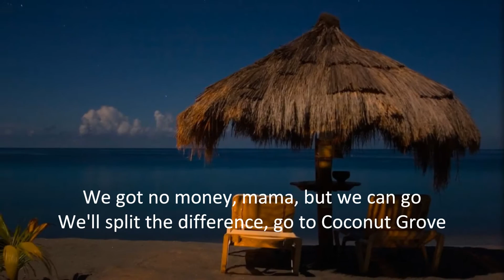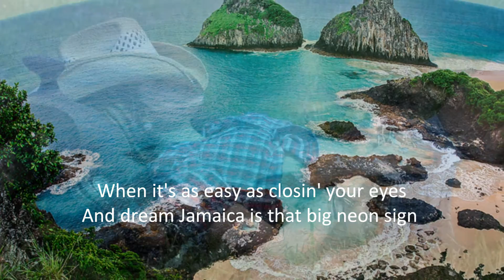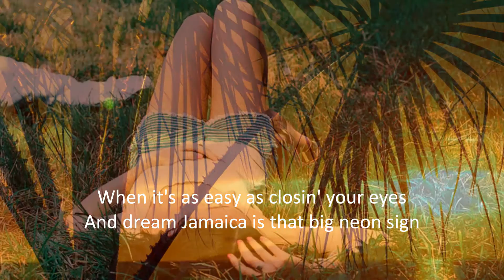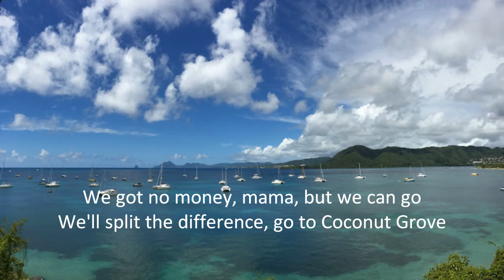The Nitty Gritty Dirt Band - An American Dream (lyrics)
1st track from "An American Dream" (1979). Channel 101's Yacht Rock series was none too kind to Jimmy Buffett. But if ever there was an authentic Yacht Rock song with a country flavor, this is it! Rising to #13 on the Billboard Hot 100, this smooth ditty tells of a dirt poor couple from the American South that dream of an exotic vacation in the Caribbean, only to realize their solution lies closer to home. The song also reached #58 on the Billboard Hot Country Singles & Tracks chart.

The Dirt Band is really the Nitty Gritty Dirt Band, an American country-folk-rock band that has existed in various forms since its founding in Long Beach, California in 1966. The group's membership has had at least a dozen changes over the years, including a period from 1976 to 1981 when the band performed and recorded as the Dirt Band and the group's sound became more pop and rock oriented.

~source: Wikipedia

Any Nitty Gritty Dirt Band fan who thought the smooth soft rock of 1978's The Dirt Band was a fluke was proven wrong by the following year's American Dream, which took the template of its predecessor and improved it with a streamlined production and some very strong material. Chief among these, of course, was the title song, a winningly polished take on Rodney Crowell's clever "American Dream" that became a hit, climbing all the way to 13 on the pop charts and thereby establishing the band in the public's eyes as the soft rock act they'd become. It's a brilliant single, one of the best Californian soft rock songs of its era, and American Dream the album delivers at least on the level of sound—sonically, it's a sleek and appealing collection of mid-tempo pop songs, ballads, and lazy jams.

...American Dream glides by on its smooth surfaces—all electric pianos, slick guitars, saxophones, and glistening polish—and songs as light but appealing as "In Her Eyes," "Take Me Back," "Dance the Night Away," "Do You Feel the Way That I Do," and "What's on Your Mind." This won't win over the fans lost on The Dirt Band—it would be some time before they returned to the progressive country that made their reputation—but this is another small late-'70s soft rock gem.

~excerpt from a review by Stephen Thomas Erlewine at AllMusic.com

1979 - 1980 Band members as The Dirt Band:
Jeff Hanna – Guitars, washboard, percussion, vocals
Jimmie Fadden – Guitar, harmonica, vocals
Bob Carpenter – keyboards, accordion, vocals
John McEuen – Guitar, fiddle, banjo, mandolin
Al Garth – Saxophone, fiddle, keyboards, percussion, vocals
Merel Bregante – Drums, percussion
Richard Hathaway – Bass, vocals